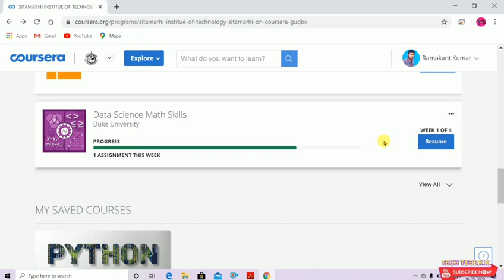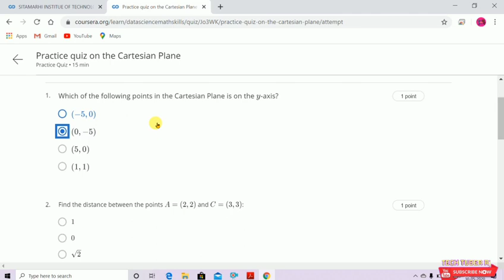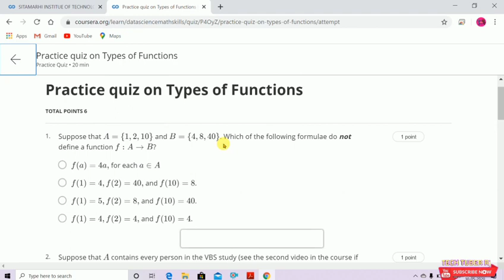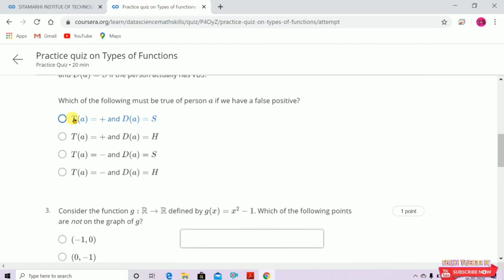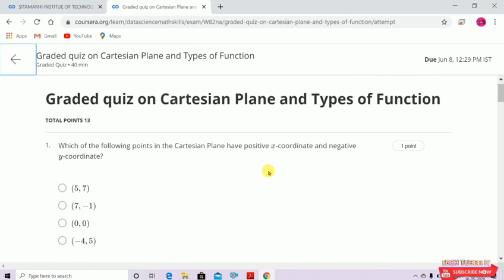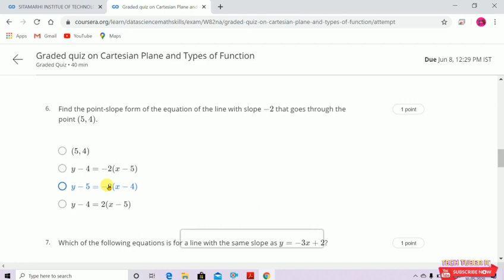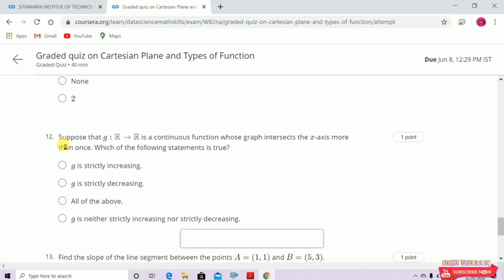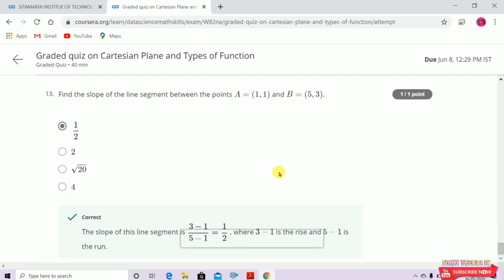Data Science Math Skills |Coursera Week-2 Quiz Answers| Coursera 100% Free Course With Certificate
Data Science Math Skills | Coursera 100% Free Course With Free Certificate | All Quiz Answers
SKIL YOU WILL GAIN
Bayes' Theorem
Bayesian Probability
Probability
Probability Theory

Topics include:
~Set theory, including Venn diagrams
~Properties of the real number line
~Interval notation and algebra with inequalities
~Uses for summation and Sigma notation
~Math on the Cartesian (x,y) plane, slope and distance formulas
~Graphing and describing functions and their inverses on the x-y plane,
~The concept of instantaneous rate of change and tangent lines to a curve
~Exponents, logarithms, and the natural log function.
~Probability theory, including Bayes’ theorem.